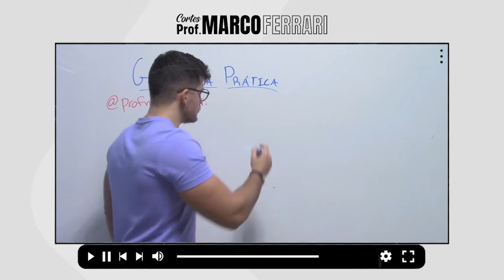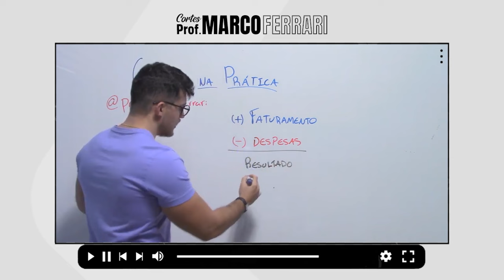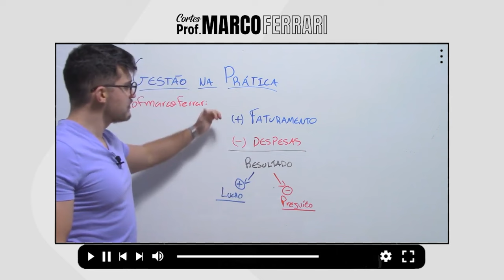[CORTES DO PROF. MARCO FERRARI] - Gestão na Prática - Entendendo o Lucro.